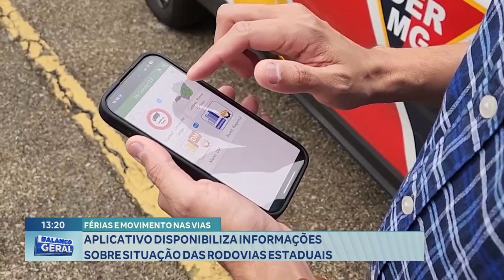Movimento nas Vias: Aplicativo Disponibiliza Informações sobre Situação das Rodovias Estaduais.